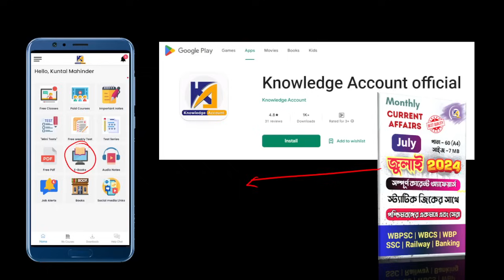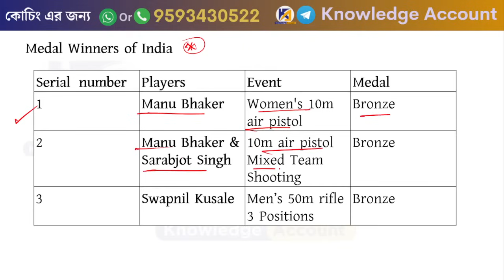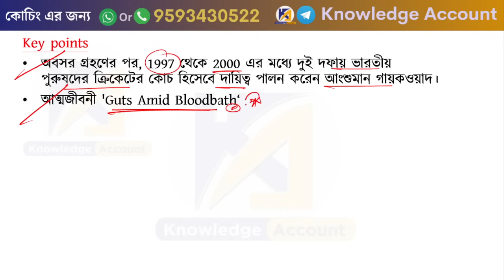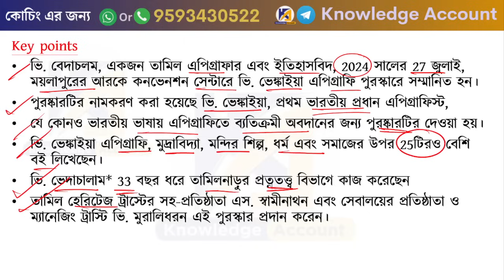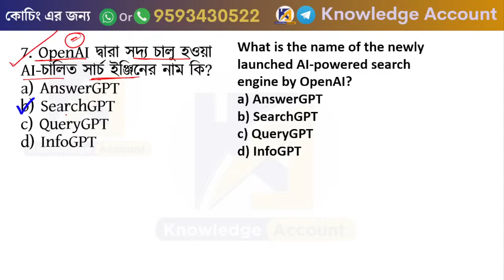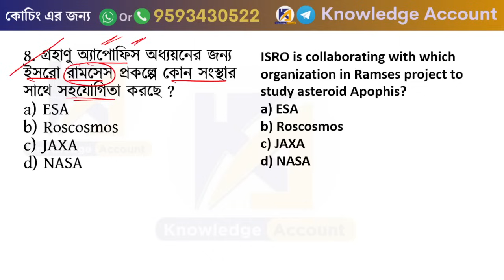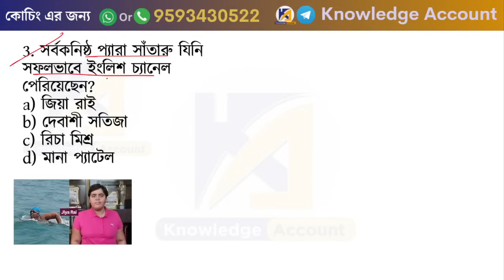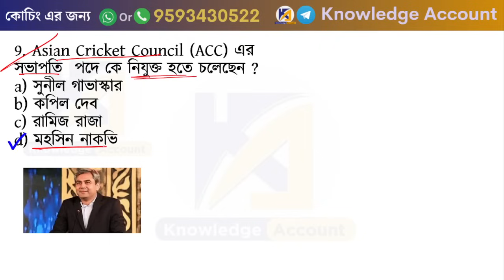2nd August 2024 - daily current affairs in Bengali | কারেন্ট অ্যাফেয়ার্স 2024| knowledge account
______________ Courses ________________

____________________eBook Section _________________
► Monthly Current Affairs

►টেলিগ্রাম : - Knowledge Account
_______________ playlists ___________________